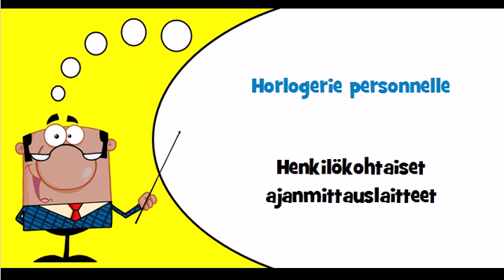Opi ranskaa # Teema # Henkilökohtaiset ajanmittauslaitteet